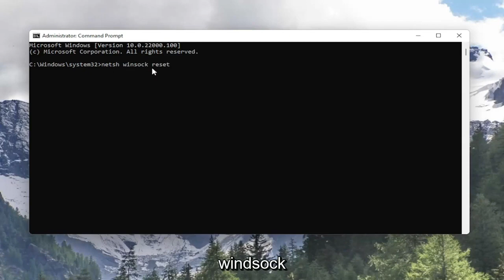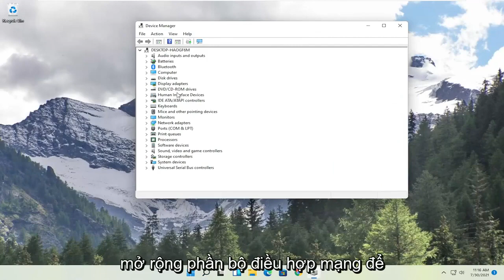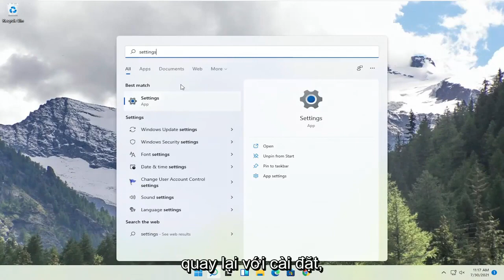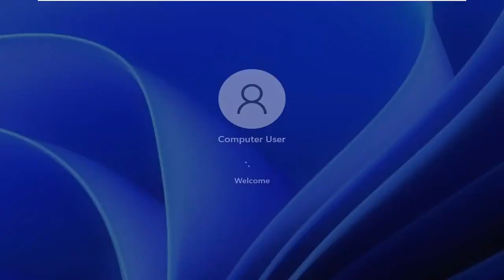Khắc phục lỗi biểu tượng mạng hình quả cầu Windows 11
Khắc phục 'Ethernet không có cấu hình IP hợp lệ' trong Windows 11

Bất cứ khi nào bạn gặp lỗi “Ethernet không có cấu hình IP hợp lệ” là do kết nối ethernet của bạn không nhận được địa chỉ IP hợp lệ từ DHCP (Giao thức cấu hình máy chủ động). Đây là một giao thức mạng cho phép máy chủ tự động gán địa chỉ IP cho máy tính của bạn cho một mạng cụ thể. Do đó, máy tính không thể được chỉ định địa chỉ IP hợp lệ, có nghĩa là máy tính không thể kết nối với mạng và Internet.

Các vấn đề được giải quyết trong hướng dẫn này:
ethernet không có cấu hình ip hợp lệ
ethernet không có cửa sổ cấu hình ip hợp lệ 11
ethernet không có bản sửa lỗi cấu hình ip hợp lệ
ethernet không có cấu hình ip hợp lệ chưa được sửa
ethernet không có địa chỉ ip hợp lệ windows 11
ethernet không có bản sửa lỗi địa chỉ ip hợp lệ
ethernet không có lỗi địa chỉ ip hợp lệ
ethernet không có cấu hình ip hợp lệ nghĩa là gì
ethernet không có bản sửa lỗi ip hợp lệ
vấn đề được tìm thấy ethernet không có cấu hình ip hợp lệ
ethernet không có cấu hình ip hợp lệ trong windows 11
ethernet của tôi không có cấu hình ip hợp lệ
mạng không xác định ethernet không có cấu hình ip hợp lệ
pc ethernet không có cấu hình ip hợp lệ
vấn đề ethernet không có cấu hình ip hợp lệ
giải quyết ethernet không có cấu hình ip hợp lệ

Ethernet không có Cấu hình IP hợp lệ là do khi NIC (Thẻ giao diện mạng) của bạn được kết nối với Bộ định tuyến hoặc Modem qua Cáp Ethernet không thể nhận được Địa chỉ IP HỢP LỆ (Giao thức Internet). Điều này là cần thiết để máy tính nói chuyện với bộ định tuyến và hoạt động trên internet. Có ba nguyên nhân chính khiến sự cố này xảy ra, nguyên nhân đầu tiên là do bộ định tuyến bị lỗi, nguyên nhân thứ hai là Địa chỉ IP được gán không chính xác cho máy tính và nguyên nhân thứ ba là NIC bị lỗi. Chúng tôi sẽ giải quyết vấn đề theo ba bước và chúng phải được thực hiện theo trình tự được liệt kê.